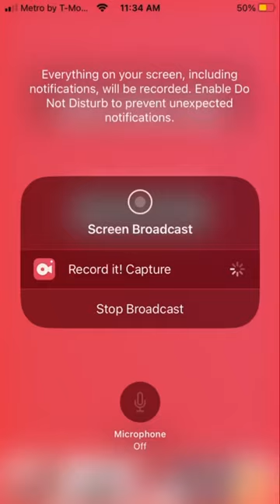My oc meets Lucy Maud Montgomery: Bungo Stray Dogs